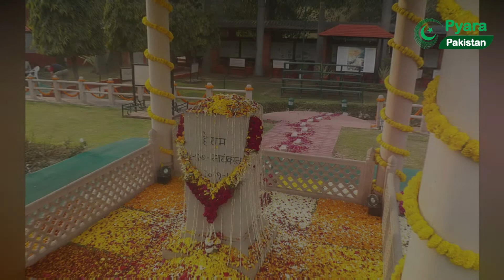Who killed mahatma gandhi ? | Story of clash Between RSS and Mohandas Karamchand Gandhi in Urdu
Pyara Pakistan is a Pakistani social media news agency. Our main goal for this Channel is to create and provide our viewers with quality content with authentic sources. Our Focused Categories are Politics and International Affairs.